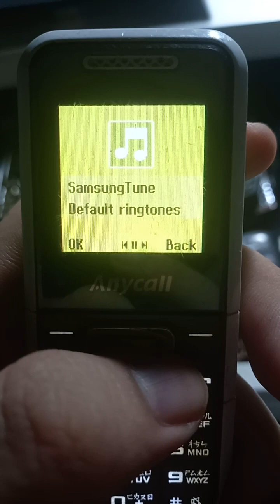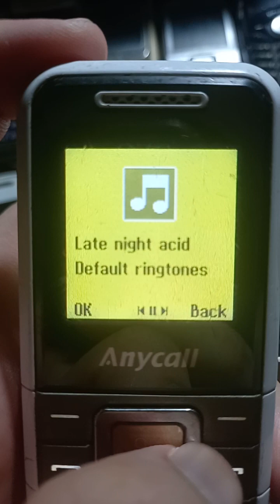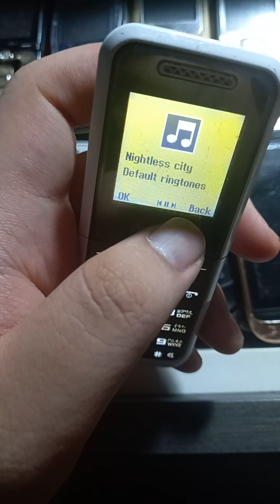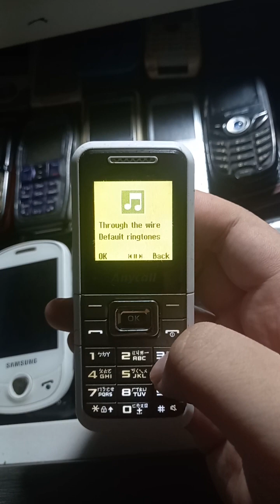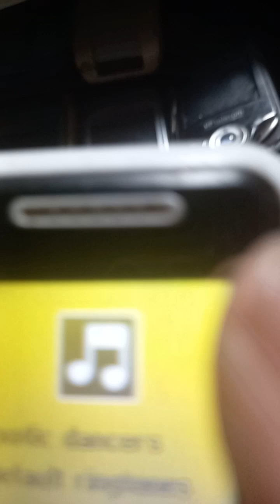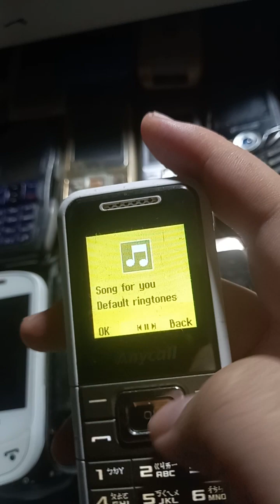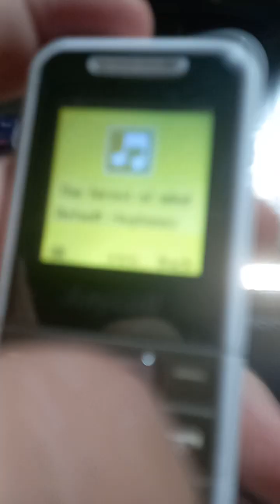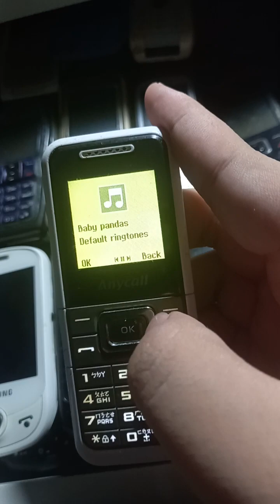Samsung SCH-B309 ringtones